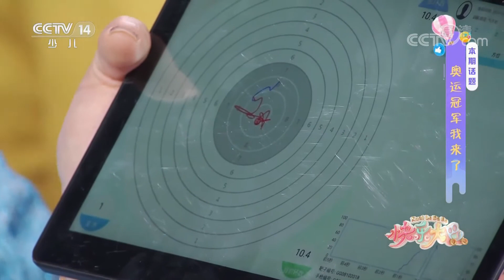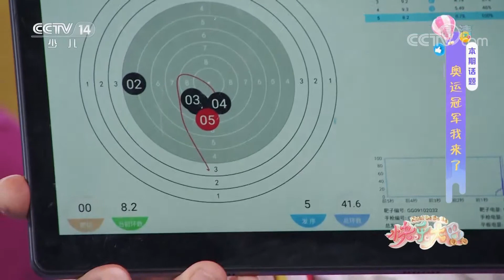《快乐大巴》 20210730 奥运冠军我来了|CCTV少儿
本期节目主要内容：
    在上期节目中，射击奥运冠军杨凌分享了他的成长之路，同时为我们普及了射击项目的分类、计时标准等。本期节目中，杨凌将继续带我们进行射击练习，这不仅需要姿势准确，更需要全神贯注。看看现场的小朋友和嘉宾谁能够成为今天的射击冠军吧。（《快乐大巴》 20210730 奥运冠军我来了）
《快乐大巴》是中央电视台少儿频道推出的一档大型少儿综艺益智类栏目。承载着快乐和幸福的快乐大巴汇聚了所有小朋友们喜爱的少儿频道主持人，他们全程陪伴着小朋友一起展示才艺，快乐地做游戏，实现心中的梦想。